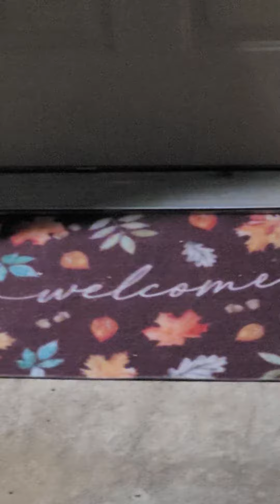wolf spider haunting me